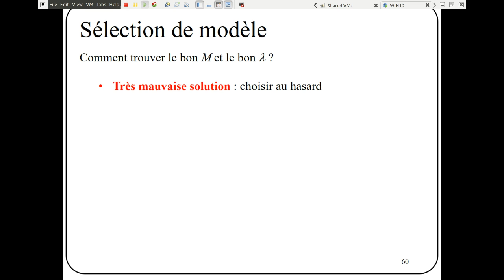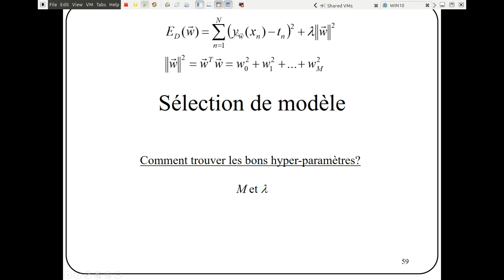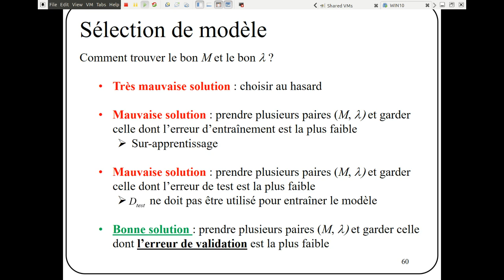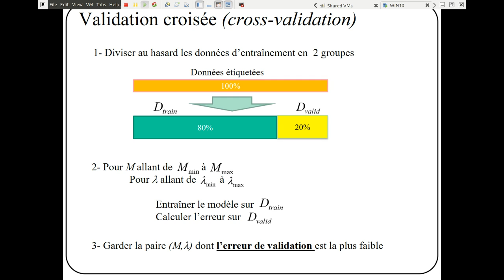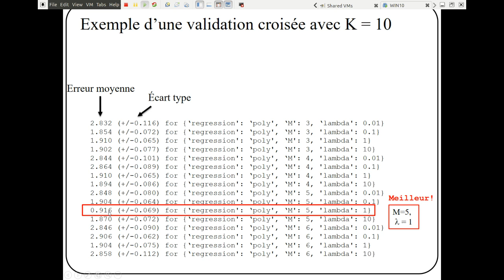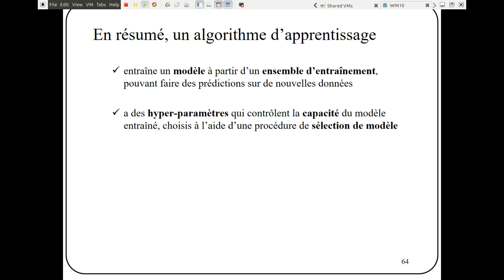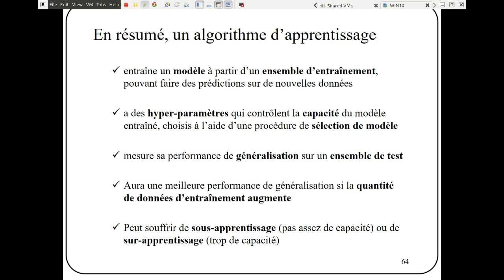1.4 - Concepts fondamentaux